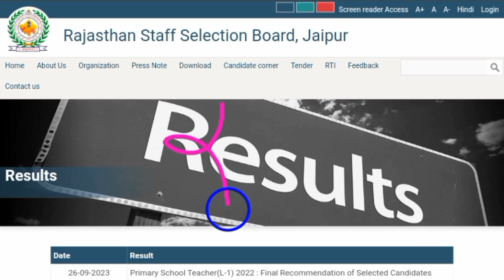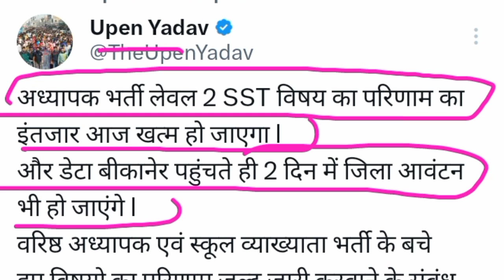Breaking News 🔥3rd ग्रेड शिक्षक भर्ती SST RESULT reetnewstoday SST फाइनल परिणाम